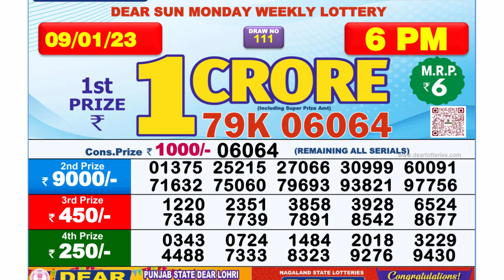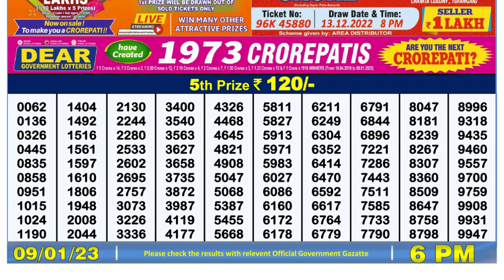Dear Lottery Sambad 6pm today 09.01.23 Nagaland State Lottery Result